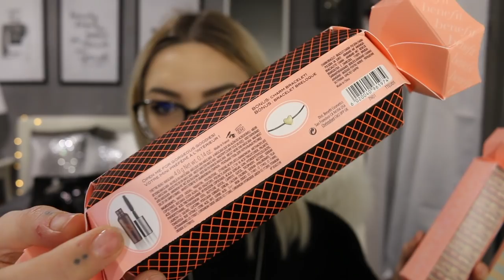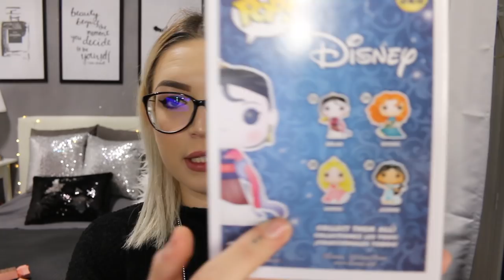I MIEI REGALI DI NATALE 2017!🎁 | ilamakeup02♡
♥ ♥ ♥ ♥ ♥ ♥ ♥ ♥ ♥ ♥ ♥ ♥ ♥ ♥ ♥ ♥ INFOBOX♥ ♥ ♥ ♥ ♥ ♥ ♥ ♥ ♥ ♥ ♥ ♥ ♥ ♥ ♥ ♥

♡ NUOVI VIDEO TUTTI I LUNEDI E GIOVEDI ALLE ORE 16:00 !

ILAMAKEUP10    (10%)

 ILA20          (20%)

ILAYOUTUBE    (20%)

ILAMAKEUP    (15%)

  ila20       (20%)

♡ INFORMAZIONI UTILI
❤ Con cosa registro : Canon Eos 70D (obiettivo 18-55)
❤ Con cosa edito : Final Cut Pro X
❤ Anteprime video: PicMonkey